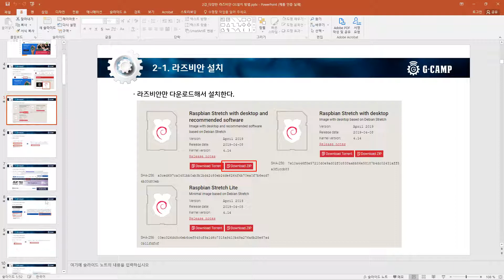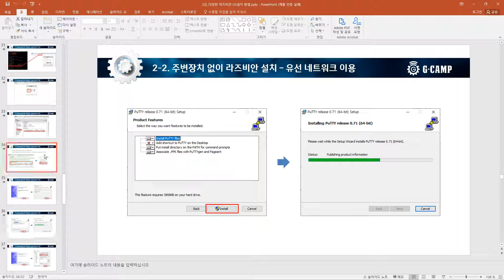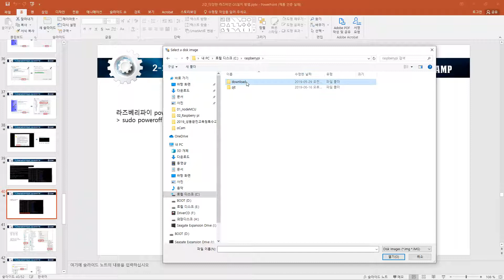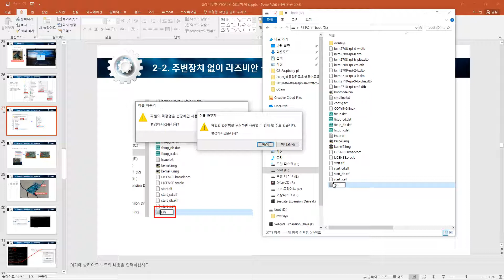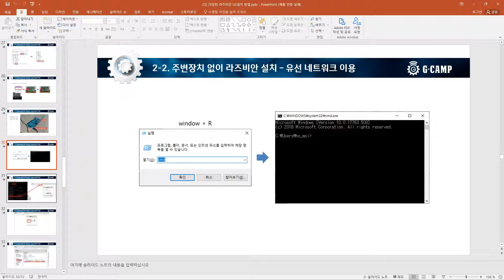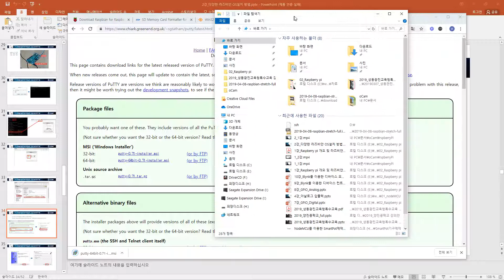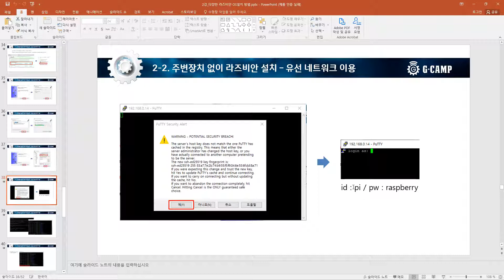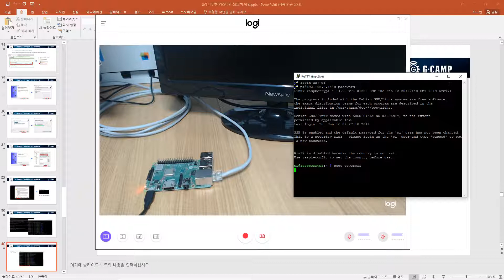[T14] Raspberrypi 라즈베리파이 02-2강